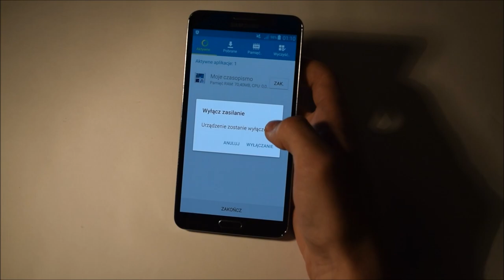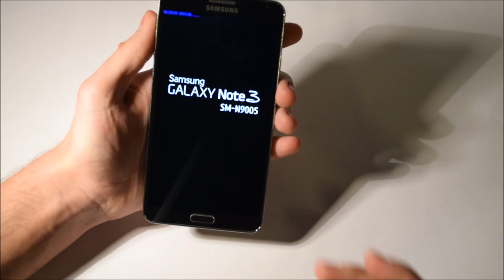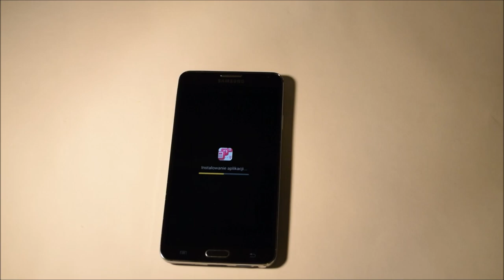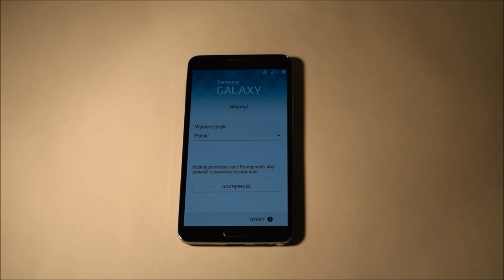Problem z systemem Android - Naprawmy to!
Film przedstawia jak rozwiązać najpopularniejsze problemy z Systemem Android. Za przykład posłużył Samsung Galaxy Note 3 N9005 LTE.

Już niedługo na moim kanale pojawi się więcej poradników związanych z systemem Android.

A już niebawem ukarze się film prezentujący proces instalacji Windows na komputerze, oraz film niespodzianka!

Kliknij w link, aby kupić ten telefon!

W filmie wykorzystano piosenkę Duty autorstwa Vibe Tracks.